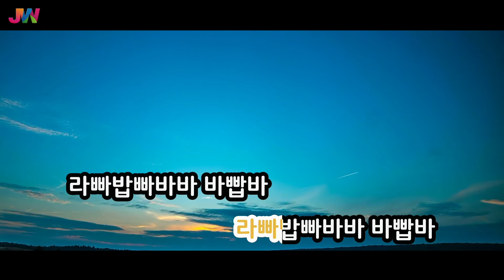[JW노래방] 남쪽 끝섬 / 임영웅 / JW Karaoke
번호 - 49910
제목 - 남쪽 끝섬
가수 - 임영웅